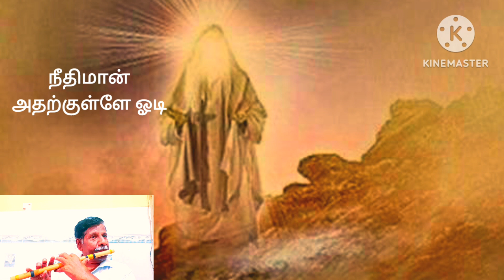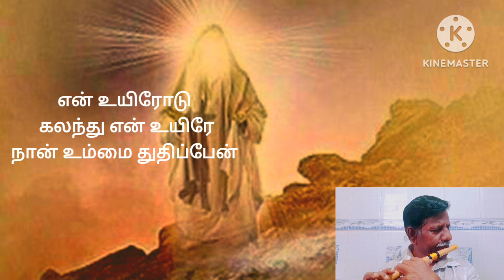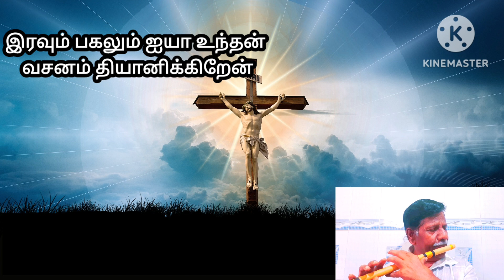என் உயிரான உயிரான உயிரான இயேசு/en uyirane uyirane uyirane yesu/ christian tamil song/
என் உயிரான உயிரான உயிரான இயேசு என் உயிரான இயேசு என் உயிரோடு கலந்து என் உயிரே நான் உம்மை துதிப்பேன்# en uyirane uyirane uyirane yesu en uyirane yesu en uyirodu kalamdhu en uyire nan ummai thuthippen#tamil christian song#